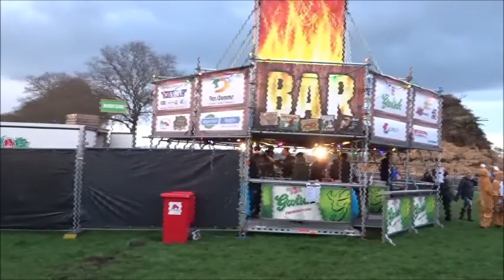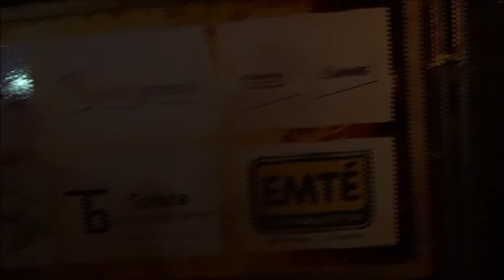26 deel 2# vlog vuurfestieval meddo 2017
Deze iets later gekomen om dat er tecnies probelem  er mee was  . Van Vuurfestieval Meddo  dag 2e   paarsvuur !